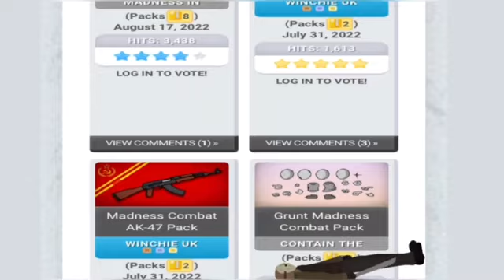Jason Voorhees vs man with upside down face